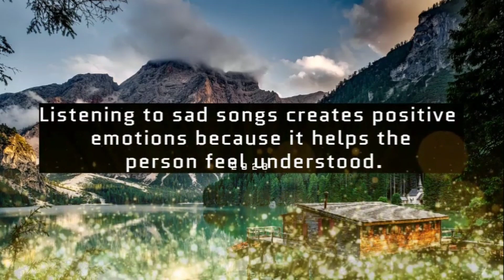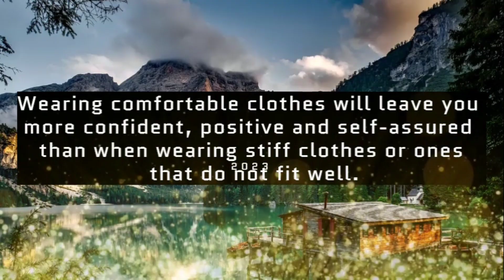Never give up even if you... | Psychology Facts that will blow your mind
15 Psychology Facts that will blow your mind

"Are you ready to have your mind blown? Join us as we delve into some fascinating and surprising facts about psychology that you probably never knew. From the impact of color on our emotions to the power of nature on our mental health, and even the surprising connection between chocolate and love - we guarantee you'll be amazed by what you learn. Whether you're a psychology enthusiast or simply curious about the workings of the human mind, this video is sure to captivate and inform. So sit back, relax, and get ready to have your mind blown with these mind-bending psychology facts!"

Queries-
facts
psychology
psychology facts
psychology quotes
psychological facts that will change your life
never give up even if you
mind-blowing psychology facts about love
mind-blowing psychology facts
15 psychological facts that will blow your mind
psychology facts that will blow your mind
 10 psychological facts that will blow your mind
 16 psychological facts that will blow your mind
 19 psychological facts that will blow your mind
7 shocking psychology facts which will blow your mind
 deep interesting psychology facts about human behavior that will blow your mind